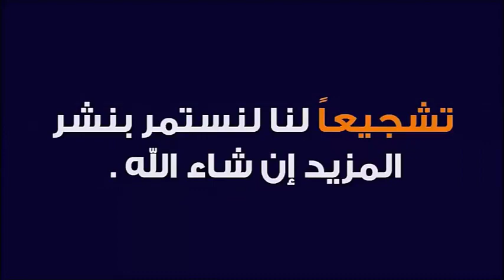تجنب هذه المعاصي إذا أردت كثرة المال و الرزق درس روعه 🕌 الدكتور طيب كريبان 👉 دين و دنيا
▬▬▬▬▬▬ஜ۩☺۩ஜ▬▬▬▬▬
 ▬▬▬▬▬▬ஜ۩☺۩ஜ▬▬▬▬▬
⛔ أحبابي الكرام ، إذا أعجبكم الفيديو رجاءاً لا تنسوا :
 ▬▬▬▬▬▬ஜ۩☺۩ஜ▬▬▬▬▬
مواضيع سابقة
 ▬▬▬▬▬▬ஜ۩☺۩ஜ▬▬▬▬▬
 ▬▬▬▬▬▬ஜ۩☺۩ஜ▬▬▬▬▬
⚠️ توضيح مهم ❗

 ▬▬▬▬▬▬ஜ۩☺۩ஜ▬▬▬▬▬
# هاشتاغ الموضوع #

Dr Taib Koraiban الدكتور طيب كريبان